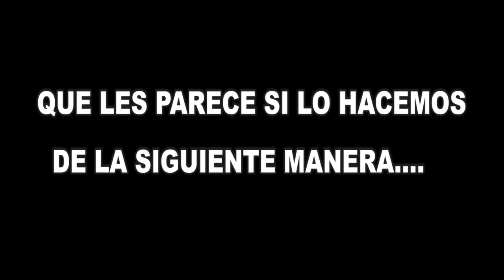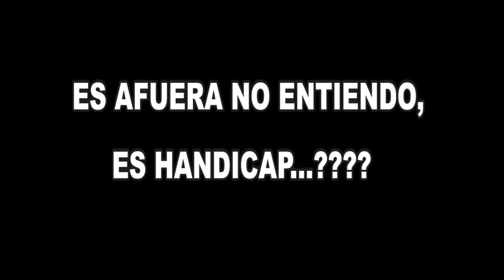LA Mejor GOLEADA Que HEMOS Hecho EN fifa18 2vs2 ONLINE#2 Ascenso A 4ta DIV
Voy a jugar con el Noob 2vs2 online en donde vamos en busca del ascenso a 4ta DIV, espero les guste y su apoyo.